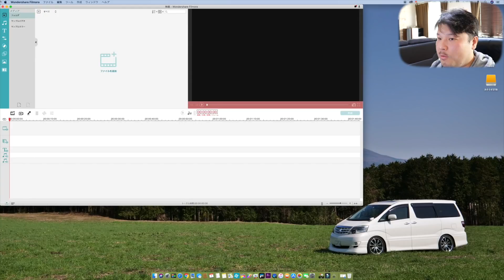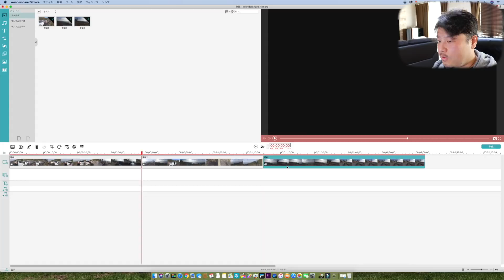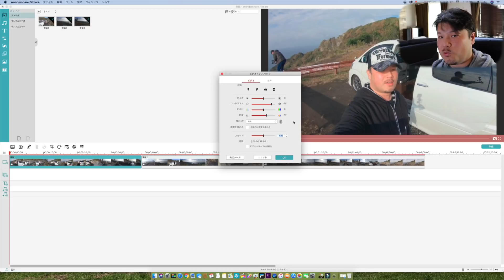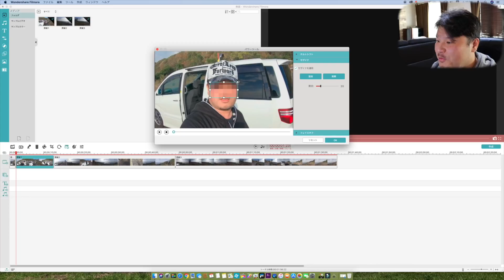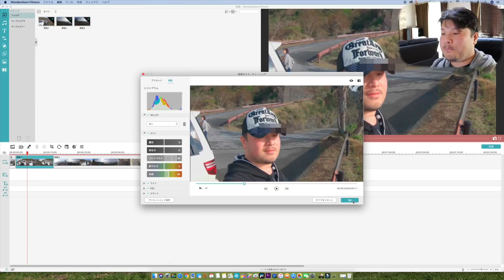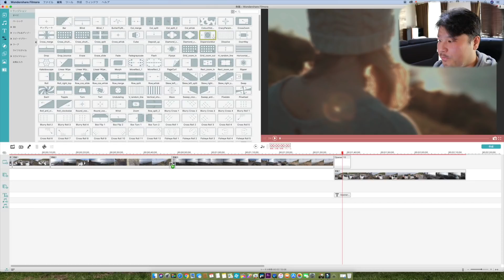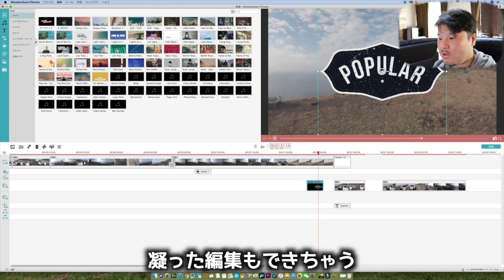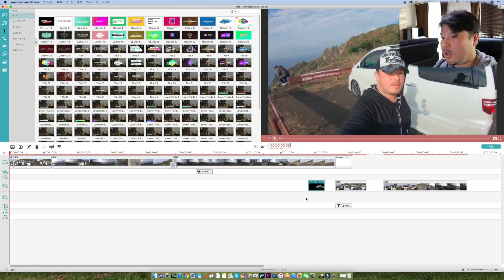動画編集アプリfilmoraを試してみたらすごくよかった！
動画編集アプリってサイト見ただけじゃよくわからないですよね、
そこで実際に使ってみた印象や使い勝手について紹介ます。

Panasonic  GH5S

Panasonic  GH5

Panasonic ライカ DG VARIO-ELMARIT 12-60mm

GoPro HERO7

SONY FDR-X3000